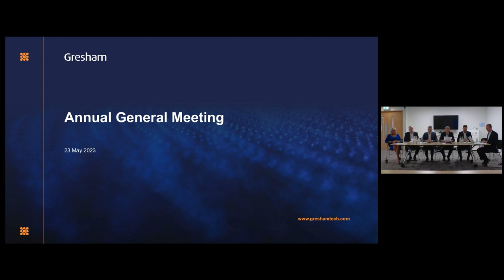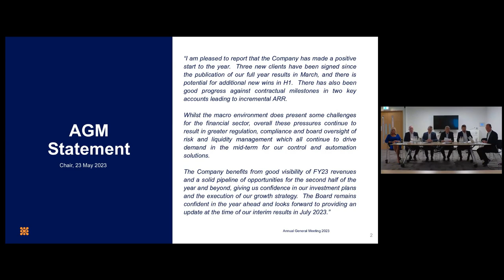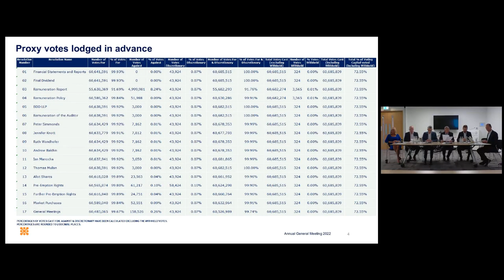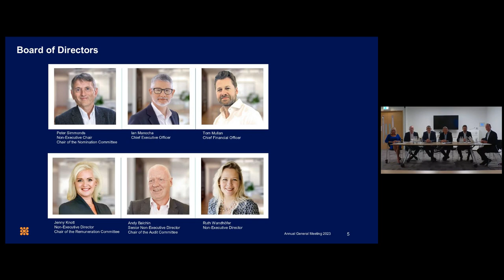GRESHAM TECHNOLOGIES PLC - Annual General Meeting